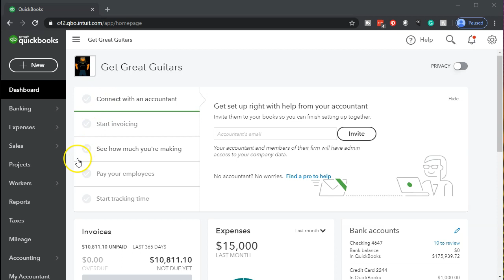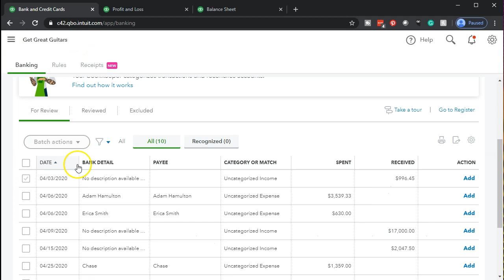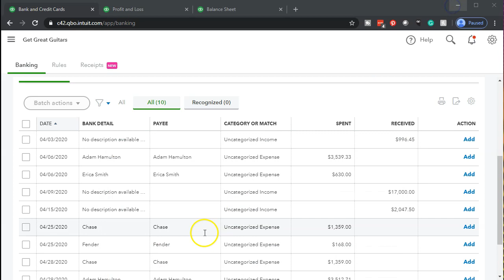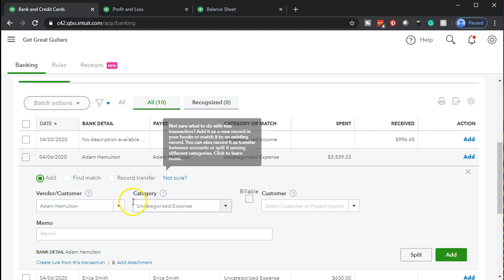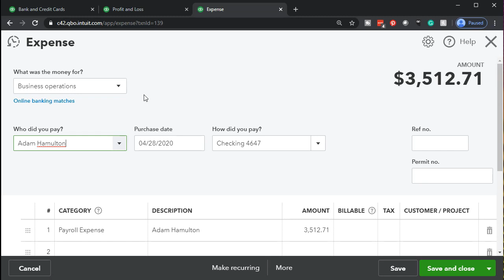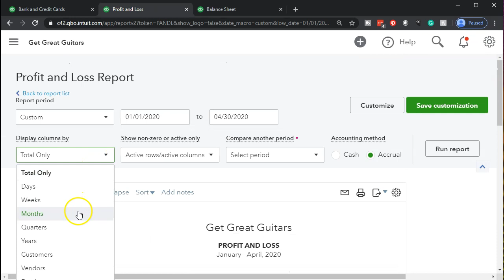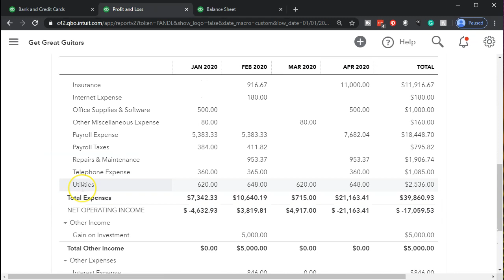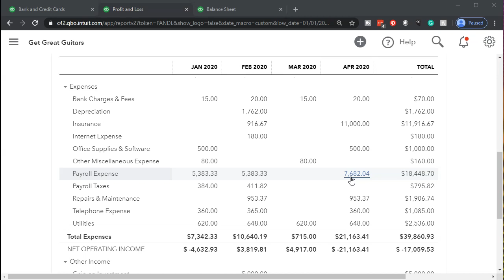Add Payroll Checks 425 QuickBooks Online 2020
Add Payroll Checks
QuickBooks Online 2020